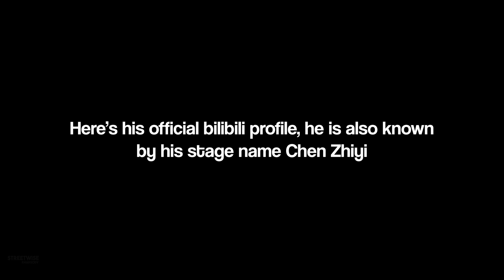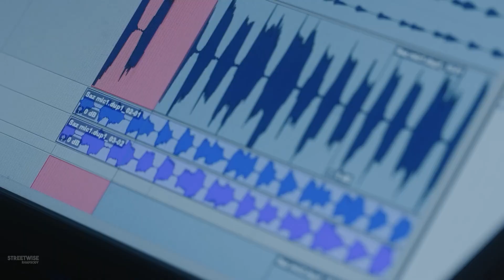Yu-Peng Chen LEAVES Genshin Impact! BREAKING NEWS!! New Fontaine Composer!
On September 12, 2023, Chen announcement on his Sina Weibo and Bilibili profiles that after careful consideration, he had chosen to leave the miHoYo company and its music studio, HOYO-MiX, to pursue his personal interests. He stated that he will continue to explore his path of music, and plans to release his own instrumental music album in 2024